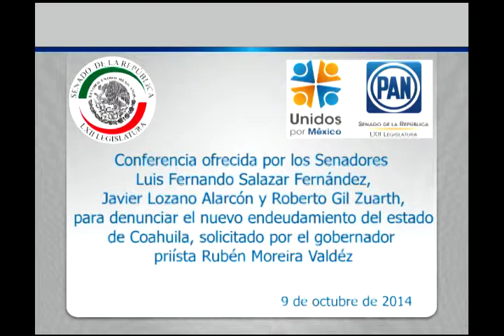Sen. Luis Fernando Salazar: Nueva Deuda para Coahuila 091014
México, D.F., 9 de octubre de 2014.- Conferencia ofrecida por los Senadores Luis Fernando Salazar Fernández, Javier Lozano Alarcón y Roberto Gil Zuarth, para denunciar el nuevo endeudamiento del estado de Coahuila, solicitado por el gobernador priísta Rubén Moreira Valdéz.